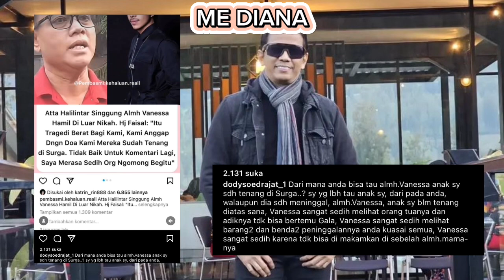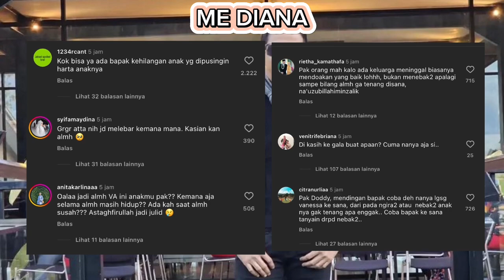DODDY SUDRAJAT KEMBALI BAHAS MENDING VANESSA ANGEL, NETIZEN SALAHKAN ATTA!! GAK BISA TENANG DI SURGA